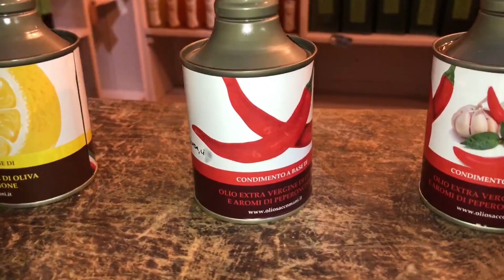Des vinaigrettes à l’huile d’olive.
Bonjour, je suis Enrico, un producteur d’huile extra-vierge d’olive italien. Dans cette vidéo je vais vous
présenter des vinaigrettes à l’huile d’olive.
Il y a la vinaigrette à l’huile d’olive et au citron qui a un arome très frais et qui est idéal avec des plats à base
de viande blanche ou de poisson mais aussi avec du carpaccio de bœuf ou de la bresaola ou, encore, tout
simplement avec une salade. La vinaigrette à l’huile d’olive et au citron est aussi parfaite pour un apéro
avec de l’avocat.
Puis, on a la vinaigrette au piment : idéal pour donner un gout plus piquant à une pizza ou à des pâtes et
parfaite pour une bruschetta, un plat typiquement italien à base de pain légèrement rôti et d’huile.
En fin, il y a la vinaigrette au piment et à l’ail, une vinaigrette exceptionnelle pour assaisonner des pâtes, de
la pizza ou une bruschetta.
Bon, je vous invite à déguster les vinaigrettes du Frantoio Il casone. Je vous attends directement ici ou, si
vous préférez vous pouvez choisir votre vinaigrette dans le lien ci-dessous.

Pour connaitre les trois types d’huile produits au pressoir « Il Casone » regardez les vidéos en
cliquant ci-dessous :
Visitez notre site:
pour découvrir notre huile extra vierge d’olive